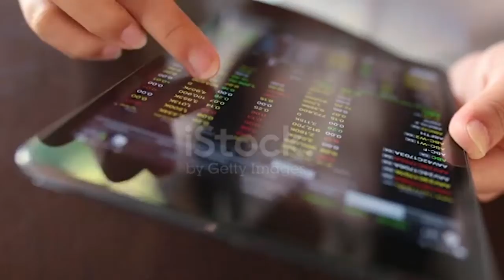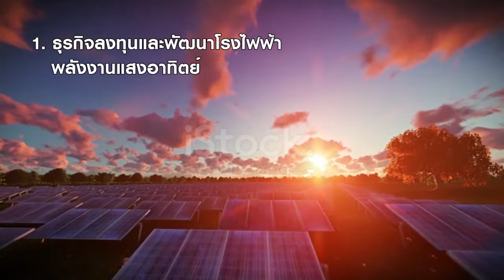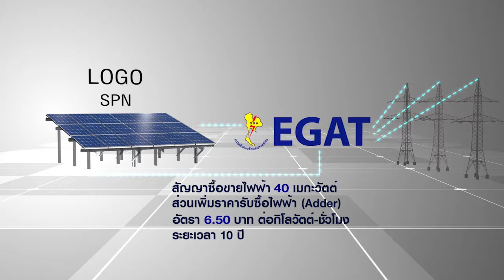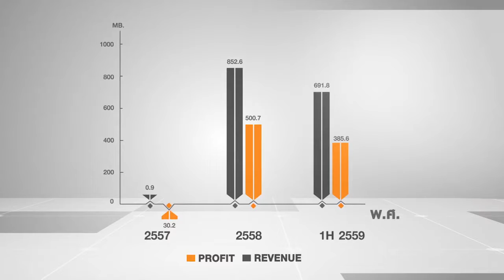SERMSANG POWER CORP D6